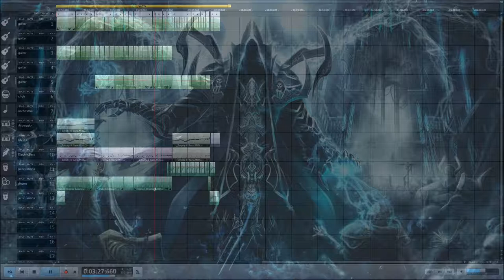Mental Metal Instrumental. (Magix music maker) Free music.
This track, Mental Metal Instrumental was created with Magix music maker software .
Still using lots of standard soundpools but for the bassline I used the Midi file Bassmachine-Electric bass.